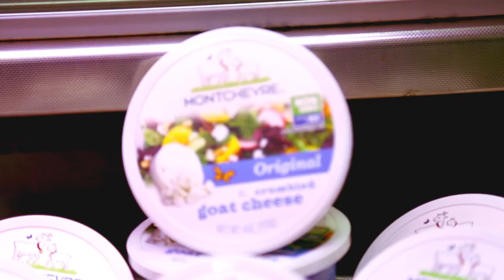Montchevre, Non-GMO and Organic Goat Cheeses, Winter Fancy Food Show, 2018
The 2018 Winter Fancy Food Show is quickly becoming a distant memory. But with exciting plans on the horizon, there’s lots to remember about Montchevre and its upcoming year. I caught up with Patrick Considine, Sales Representative for Montchevre Goat Cheese, to get the latest on the company’s ventures.

“In 2017, we were able to add twenty additional farms to our non-GMO project,” Patrick tells me. “Hopefully in 2018, we will be able to add even more to that, and eventually be able to offer all of our goat cheeses with non-GMO milk, like our mini-Cabrie, Bucheron, Feta, Blue Cheese, and our cheddar as well.”

With over 360 independent family farms to its name, Montchevre’s fresh milk supply is a driving force that differentiates the company from competitors. And its leap into non-GMO this past year is just another way the company has made an effort to put its best practices forward.

But, that’s not the only plans the company has set for 2018; Montchevre is also expanding some of its favorite lines with new flavors and packaging sizes.

“In addition to our non-GMO line, we are expanding our 4-ounce log line as well. We are now offering an 8-ounce line, and in the next couple of weeks we’ll be shipping out our 4- ounce crumble. We’ll now be offering 4-ounce organic honey, as well as our plain and garlic and herb,” Patrick shares.

With lots in the works, 2018 is sure to be Montchevre’s year.

For more on what’s to come in the deli, dairy, and bakery aisles, keep checking back with Deli Market News.